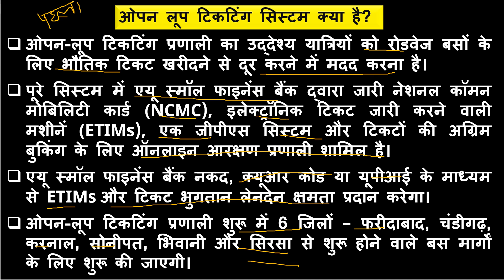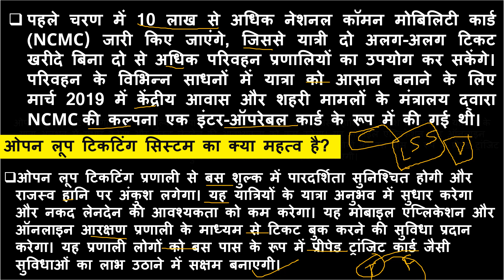Haryana Open Loop Ticketing System | हरियाणा ओपन लूप टिकटिंग सिस्टम लांच किया गया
Railway NTPC
Raliway GROUP -D
SSC CGL
SSC MTS
SSC CGL
SSC GD Constable
Railway JE
UP Police
Delhi Police
Harayana Police
Raliway ALP
Defence
UPSC
STATES PCS